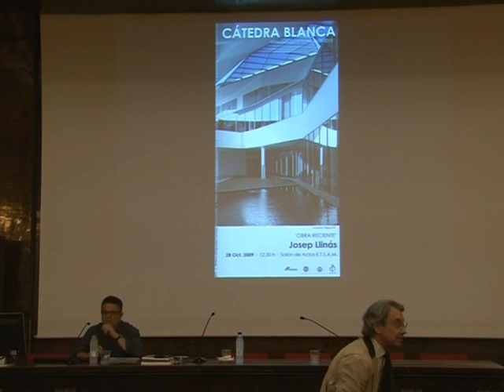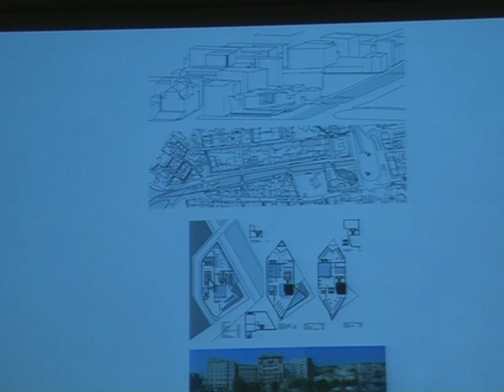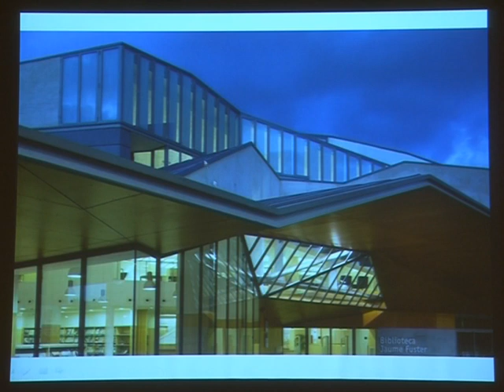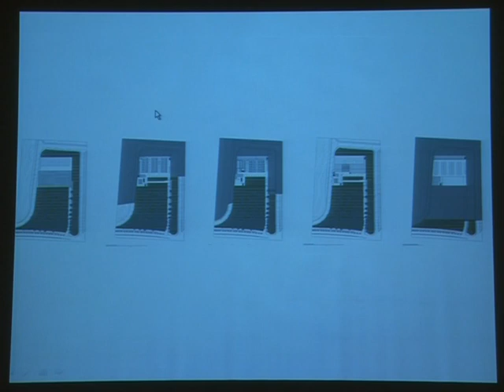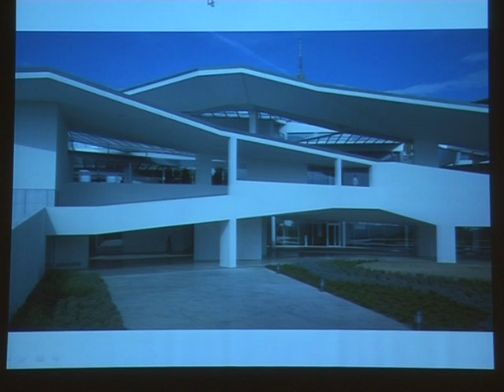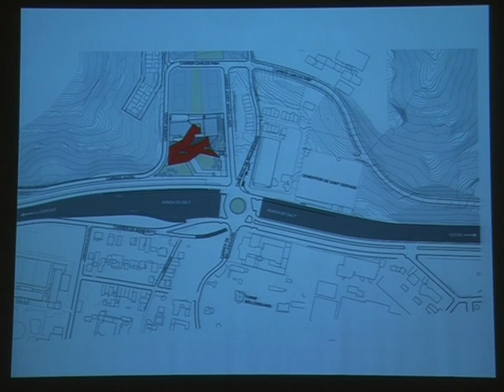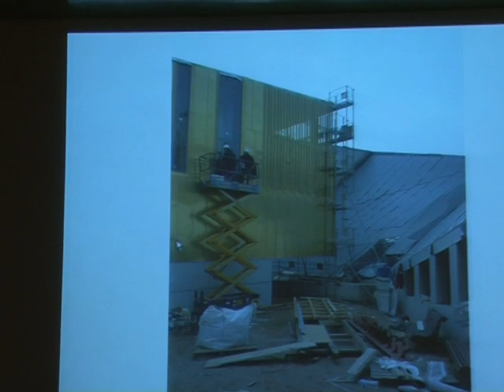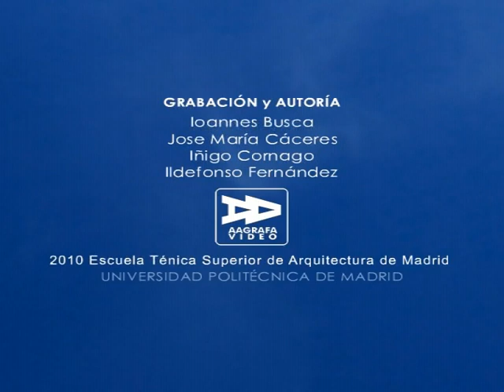Josep Llinás: 'Obra Reciente'// Conferencia Cátedra Blanca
Josep Llinás: 'Obra Reciente'
Acto inaugural del curso 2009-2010 de la Cátedra Blanca. Conferencia celebrada el 28 de octubre de 2009 en el salón de actos de la ETSAM.
Presenta el acto Ignacio Vicens, director de la Cátedra Blanca, que hace entrega del premio "Alejandro de la Sota" al mejor Proyecto Fin de Carrera del año.
Intervienen:
05:27 Fernando Cuesta, director comercial de CEMEX.
07:10 Darío Gazapo, director del Departamento de Proyectos Arquitectónicos de la ETSAM.
10:25 Conferencia de Josep Llinás

+info & follow